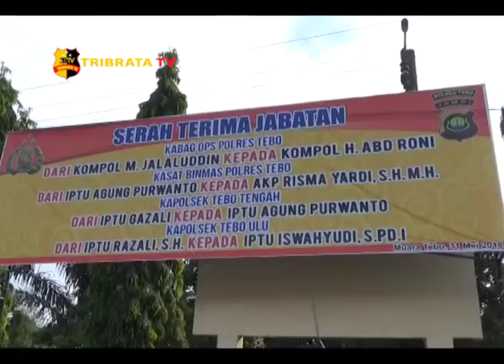POLRES TEBO GELAR SERTIJAB PERSONIL